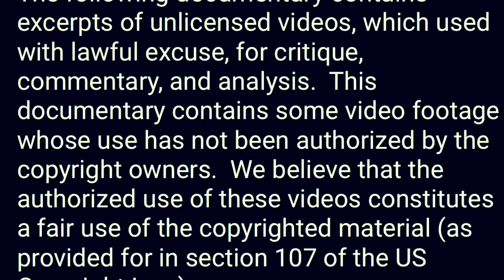Playing with People names.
These radio personalities, that’s regulated by the FCC, get away with a lot these days.